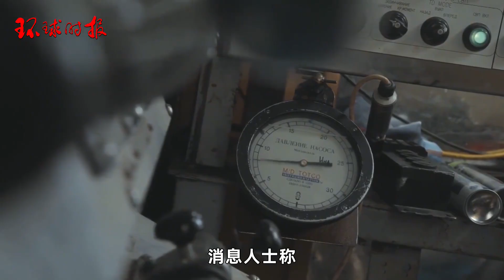约1500公里，乌方称发动“最远距离袭击”，击中俄石油加工厂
当地时间5月9日，一架乌克兰无人机远程奔袭约1500公里之外袭击了俄罗斯巴什基里亚州的一家主要石油加工厂。路透社援引基辅方面情报人士称，这是自俄乌冲突爆发以来距离最远的一次袭击。